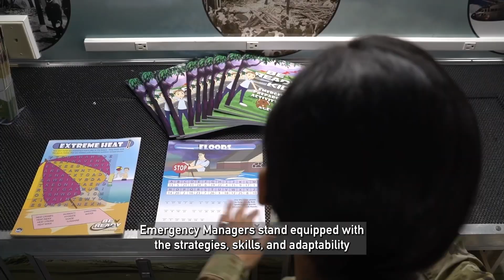One Step Ahead | Air Force Emergency Managers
Prevent. Prepare. Respond. Recover. These are the guiding principles at the heart of the USAF Emergency Management (EM) career field. EM specialists are at the forefront of preparedness and response operations, tackling Chemical, Biological, Radiological, and Nuclear (CBRN) threats, weapons of mass destruction, and natural disasters across the globe.

Emergency Management personnel counter emerging threats by adopting innovative technology, integrating lessons from real-world events, and conducting Agile Combat Employment (ACE) -- an operational scheme of maneuver focused on increasing survivability while generating combat power.

The increased complexity of global conflict requires a proactive approach. To prepare for the challenges of tomorrow, Emergency Management leadership developed a Concept of Operations (CONOPS), which assists EM specialists in mitigating current and future hazards and threats to the USAF.

Check out this video to discover how EM stands equipped with the skills needed to carry out the mission, protect the force, and lead the way in the FutureFight.

USAF 🎥 by HAF AF/A4C Strategic Communications